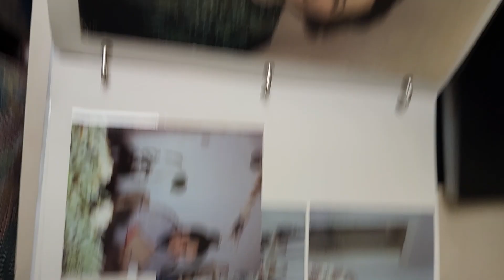The Man that knew too much is Dicky Bird not Lawrence Mearl Vancil aka Nagell....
CIA pays with herion. Uncle Sam the Dope Dealer.